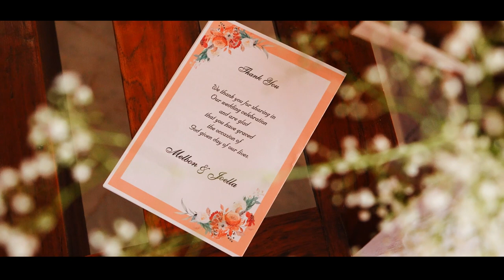Melbon & Joella | Wedding Video | Cinematic | Highlights | Johnwel | Goa.